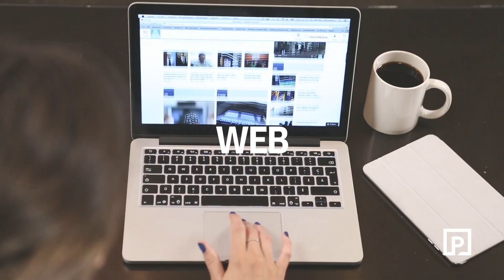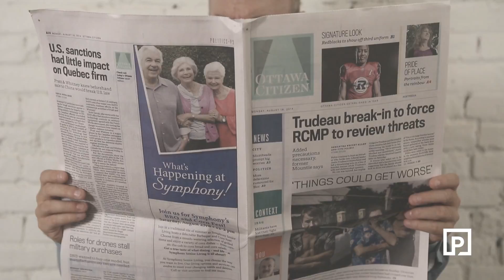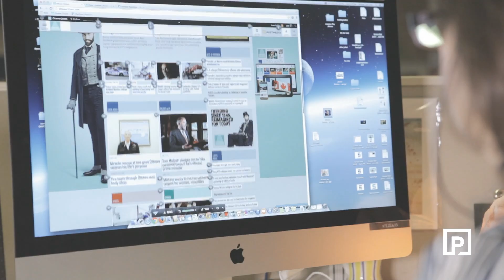POSTMEDIA Reimagined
For the needs of today and tomorrow. Good news for Canadian Advertisers.